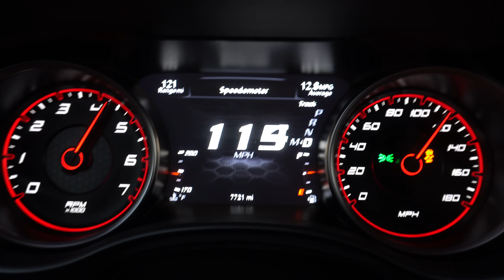FIRST TIME EVER DRIFTING DODGE CHARGER 392 SCAT PACK WIDEBODY!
MY FIRST TIME EVER DRIFTING.. IN MY 2020 DODGE CHARGER 392 SCAT PACK WIDEBODY!